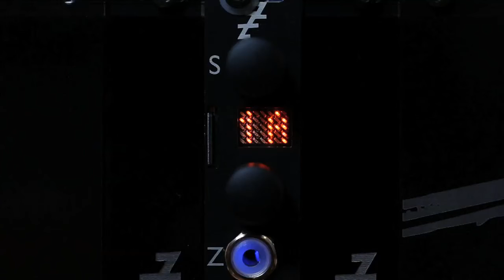disting mk4 - Settings